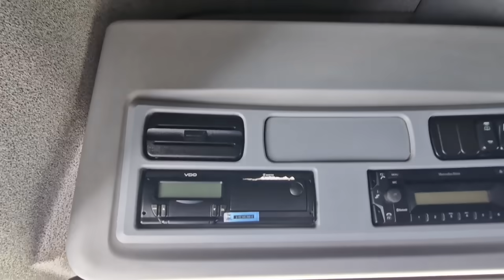MB 2536 2019 6X2 478.000KM DISPONÍVEL EM ESTOQUE RICARDO CAMINHÕES CURITIBA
CAMINHÃO COMPLETO
CAMBIO AUTOMATICO
ARREPIADO DE PNEUS
RODAS DIANTEIRA EM ALUMINIO
478.000KM